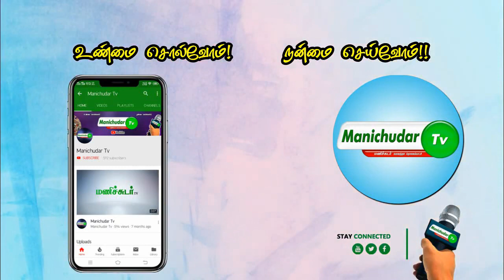HEALTH MINISTER VIJAYABASKER PRESS MEET IN ROYAPETTAH HOSPITAL | TAMILNADU |CORONA TREATMENT |INDiA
சென்னை ராயப்பேட்டை அரசு மருத்துவமனையை பார்வையிட்ட சுகாதாரத்துறை அமைச்சர் விஜயபாஸ்கர்

சென்னை ராயப்பேட்டையில் உள்ள அரசு மருத்துவமனையில் தீயணைப்பு துறையின் சார்பாக கிருமிநாசினி அளிக்கப்பட்டது இதனை சுகாதாரத்துறை அமைச்சர் விஜயபாஸ்கர் பார்வையிட்டார் அவருடன் டிஜிபி சைலேந்திரபாபு உடனிருந்தார்

பின்னர் செய்தியாளரிடம் பேசிய அமைச்சர் விஜயபாஸ்கர் தமிழகம் முழுவதும் தீயணைப்பு மற்றும் மீட்பு துறையின் சார்பாக முக்கிய கட்டிடங்கள் மீது கிருமி நாசினி தெளிக்கப்பட்டு வருகிறது உயரமான கட்டிடங்கள் மீது 150 அடி உயரமுள்ள தீயணைப்பு வாகனத்தின் மூலம் கிரிமினி நாசினி தெளிக்கப்படுகிறது குறிப்பாக மருத்துவமனை உள்ளிட்ட மக்கள் கூடும் இடங்களில் கிருமி நாசினி தெளிக்கப்பட்டு வருகிறது

தமிழகம் முழுவதும் சுமார் 4 ஆயிரத்து 500 இடங்களில் தீயணைப்புத்துறையினர் கிருமி நாசினி தெளிக்க திட்டமிட்டிருக்கிறார்கள் பணியாளர்கள் குறைவாக இருந்தாலும் கட்டிடங்கள் முழுவதும் ஒன்று முதல் இரண்டு மணி நேரத்தில் கிருமி நாசினி தெளித்து தீயணைப்புத்துறையினர் சிறப்பாக செயல்பட்டுக் கொண்டிருக்கிறார்கள்

முதலமைச்சர் தலைமையில் அனைத்து துறைகளும் இந்த அவசர காலத்தில் சிறப்பாக செயல்பட்டு கண்டுபிடிக்கிறார்கள் குறிப்பாக சுகாதாரத்துறை உள்ளாட்சித்துறை வருவாய்த்துறை காவல்துறை தீயணைப்பு துறை உள்ளிட்ட அனைத்து துறையினரும் சிறப்பாக செயல்பட்டுக் கொண்டிருக்கிறார்கள் எனவே இந்த அவசர காலத்தில் மக்கள் அனைவரும் தங்களை வீடுகளில் தனிமைப் படுத்திக் கொண்டு அரசுக்கு ஒத்துழைப்பு வழங்க வேண்டும் இல்லை என்றால் நேற்று முதல்வர் அவர்கள் கூறியது போன்று கடுமையான நடவடிக்கைகள் எடுக்கப்படும்

முதல்வர் அவர்கள் கூறியதன் அடிப்படையில் தனியார் மருத்துவமனைகளும் படுக்கை வசதியை தருவதற்கு முன்வந்திருக்கிறார்கள் குறிப்பாக மியாட் மருத்துவமனையில் 1500 படுக்கைகளும் ராமச்சந்திரா மருத்துவமனையில் 800 படுக்கைகள் சவேதா மருத்துவமனையில் 500 படுக்கைகள் வழங்க முன் வந்திருக்கிறார்கள் அவருக்கு அரசு சார்பாக நன்றி

தனி வார்டுகளில் உள்ள நோயாளிகளுக்கு தொலைக்காட்சி வசதி செய்து தரப்படும் அவர்களுக்கு ஐந்து வேலை ஊட்டச்சத்து உணவுகள் ஊட்டச்சத்து நிபுணர்களால் வழங்கப்பட்டு வருகிறது

தமிழகத்தில் ெ காரணா பரிசோதனை நிலையங்கள் மேலும் அதிகரிப்பதற்கான நடவடிக்கைகள் எடுக்கப்பட்டு வருகிறது என்றார்

ManichudarTv | Manichudar
Instagram,Pinterest,SharChat -Tv_Manichudar#Flash_News